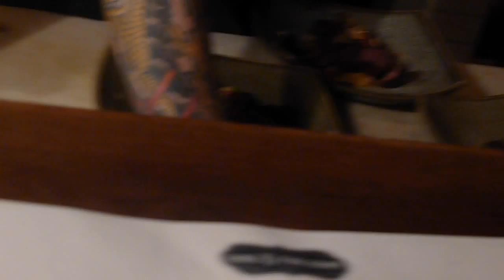The kitchen bar plating at Girl and the Goat, Chicago